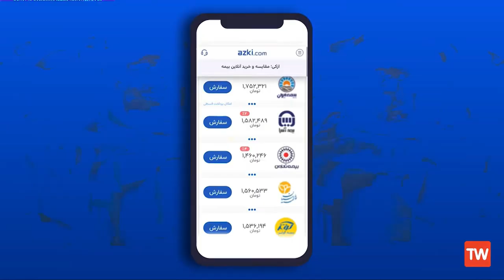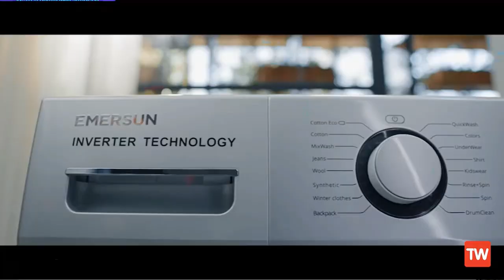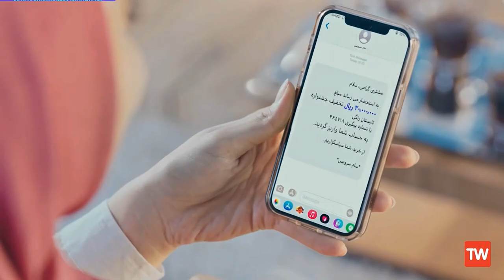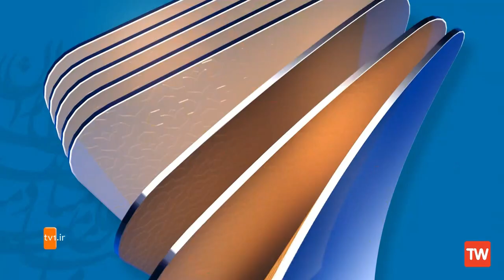IRIB TV1 - continuity after 14:00 news (8.9.2021)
Guys, I dare you to use your brand power on those that have had similar branding as these Iranian companies. I dare that you will be shock on them. One of my favourite ads was really Azki, cause Azki? Azki, of course!

Okay enough typing, you know why I upload this right, don't you? lol hehe.

Recorded through sepehr.irib.ir

In order of appearance:
0:00 Channel intro
0:03 End of IRIB Afternoon news
0:40 Advert break
1:30 Programme promotion
2:25 Advert break (part 2)
10:45 'now showing' bumper